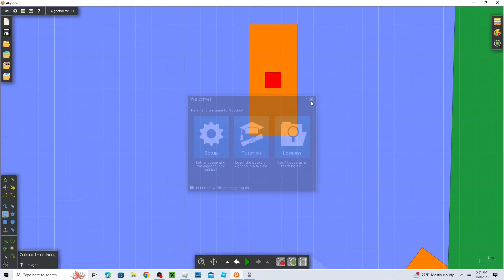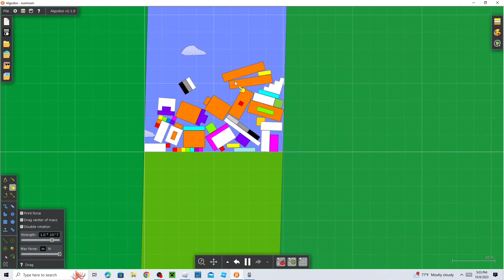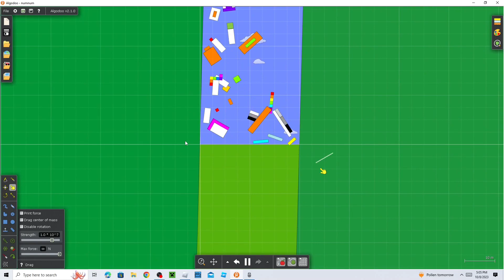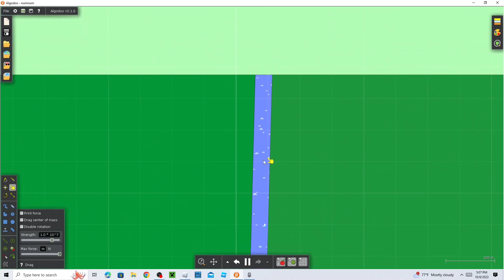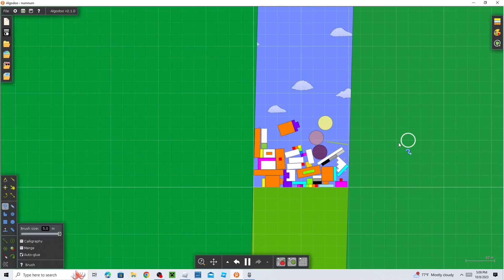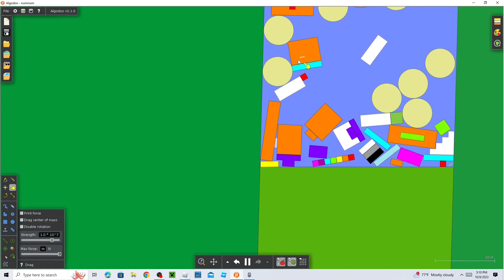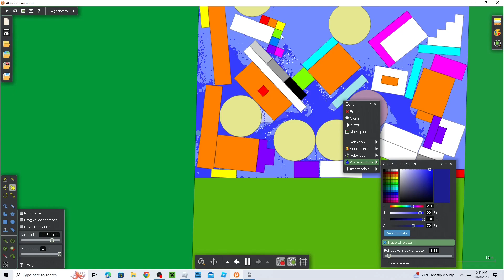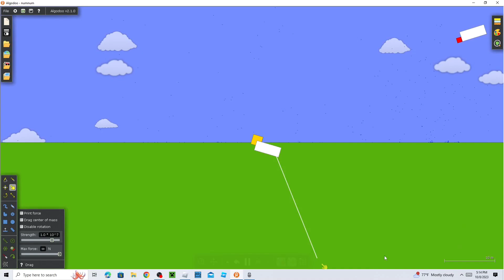Sketchplay Algodoo with Numberblocks trapped